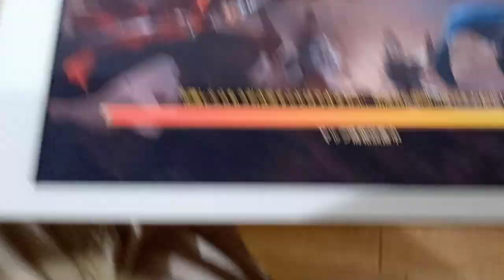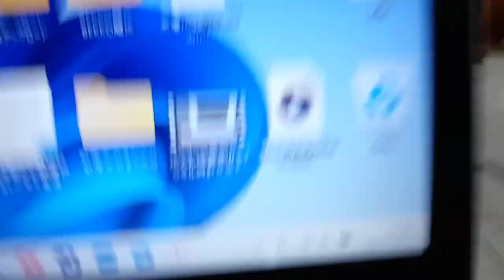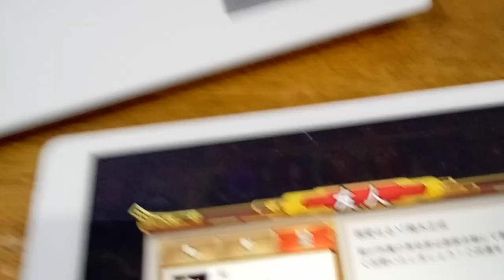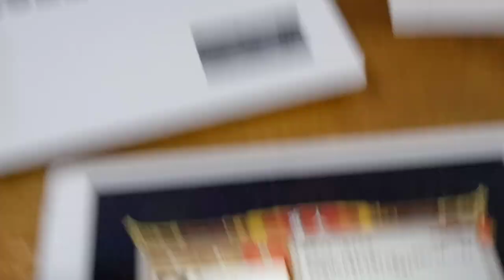コンピューターが未来からの情報のつもりなのか変な手紙を戦国布武で送っ来ています。総理内閣国会議員の方達やマスコミのまとも側の人達と国連に相談です。